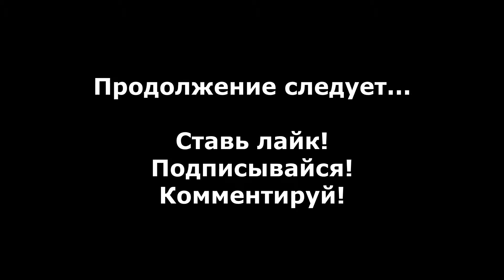Star Wars Battlefront (2004) прохождение без комментариев - № 28 Империя - Храм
Прохождение Star Wars Battlefront (2004) без комментариев, Галактическое сражение, Восхождение темной стороны (Империя) - Явин-4: Храм.

Star Wars: Battlefront - Это шутер по вселенной "Звездных войн", разработанный Pandemic Studios и изданный LucasArts в 2004 году. В игре доступны одиночный и многопользовательский режимы. Вы можете принять участие в двух конфликтах: между Республикой и Сепаратистами, между  Империей и Повстанцами.